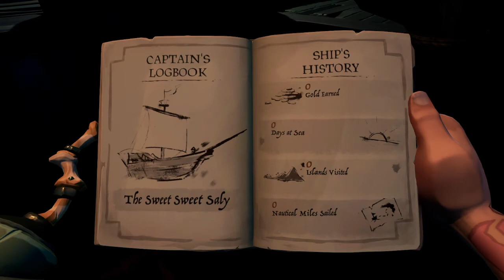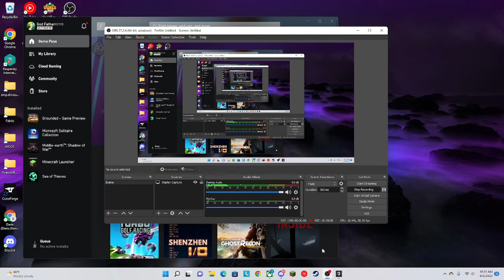Sea Of Thieves (Day 2 Of Becoming a Famous Captain)